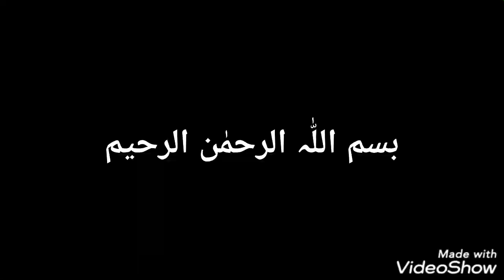Now Magically Create a Beautiful Frock And Surprise Everyone - Cutting And Stitching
Magically Create a Beautiful Frock And Surprise Everyone - Cutting And Stitching